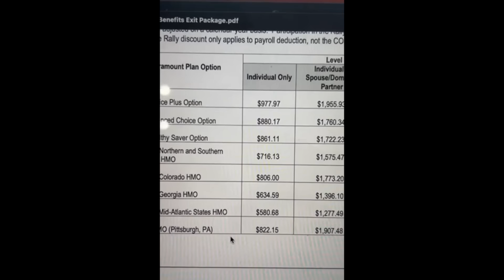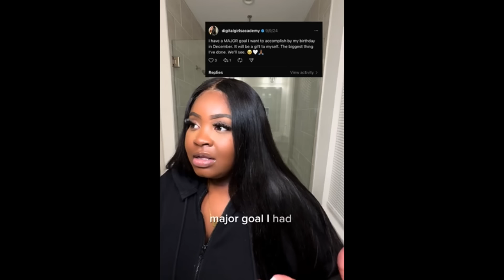People Getting Laid Off In 2024 Especially In Tech |TikTok Rants On Mass Unemployment